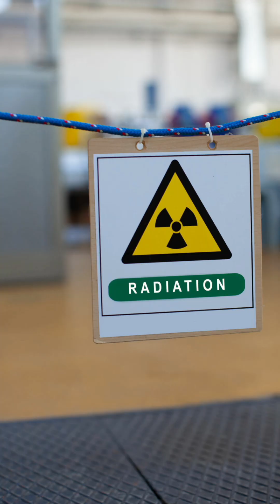Interesting Facts: Radioactivity and Flights to Nowhere